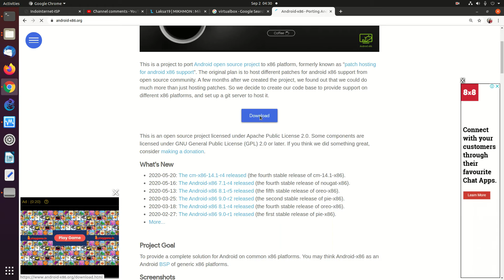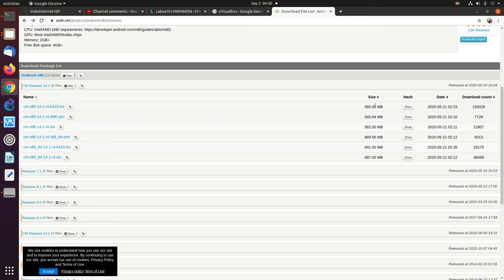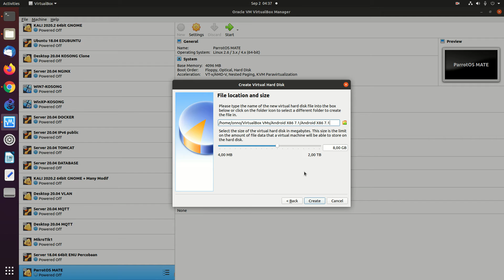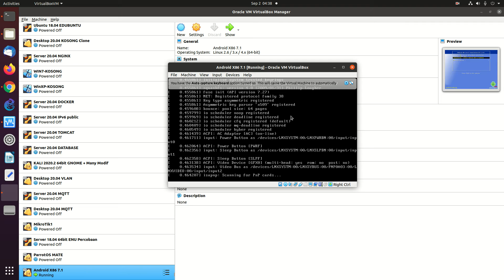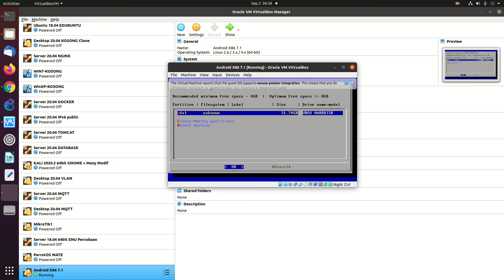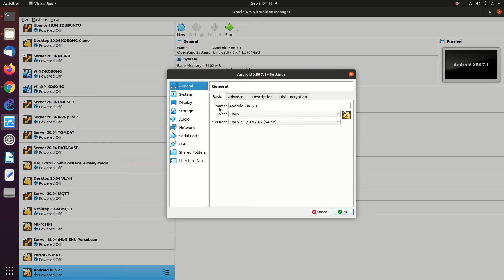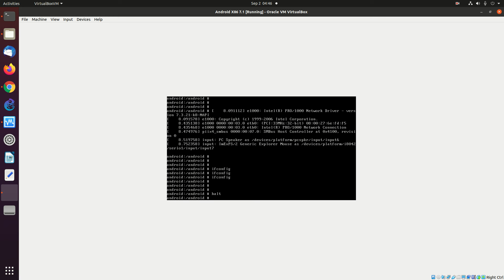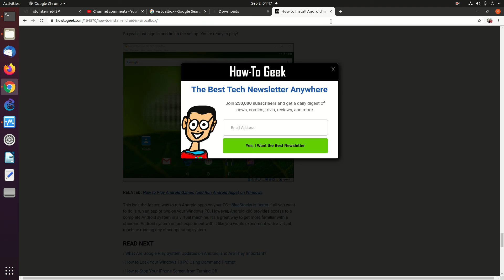20200902 instalasi android x86 7.1 64bit GAGAL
Rekaman ujinyali instalai Android x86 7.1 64bit di virtualbox & GAGAL!

OnnoCenter